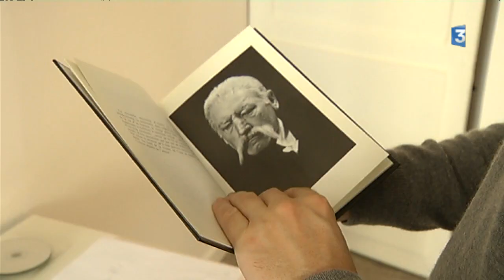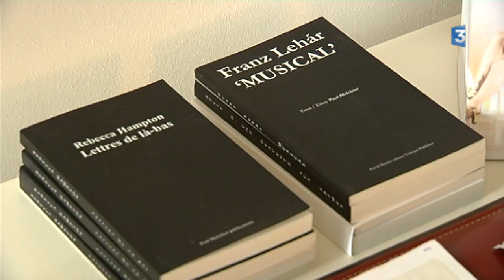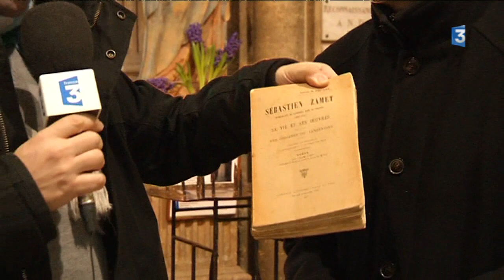Paul Melchior : un ermite à Langres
Paul Melchior, éditeur de livres rares, quitte Paris pour s'installer à Langres.